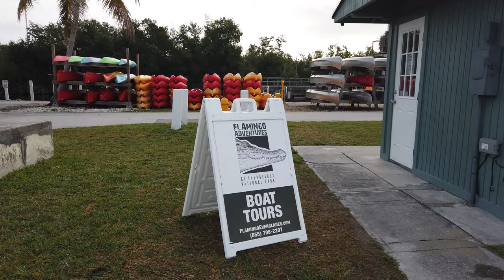Everglades National Park Flamingo | Homestead, Florida | RV Campground | Backcountry Boat Tour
Florida’s Everglades are the most expansive subtropical wilderness in the United States, covering 1.5 millions acres of preserved land. This internationally important wetland ecosystem is home to hundreds of species. These include the Florida alligator, American saltwater crocodile, manatee, 23 species of snakes, more than 360 species of birds, and the stealthy Florida panther.

We spent our trip in Everglades National Park’s southernmost region - Flamingo Park. Flamingo is on the Florida Bay, a large shallow body of water nestled between the mainland and Florida Keys.

Brittany Szafran & Ryan Williams make up No End Adventure. Sparked by curiosity, wanderlust and the desire to connect, we hope our adventures will encourage you to adventure too!

Local or abroad, adventure grants us the incredible opportunity to connect with nature, people, each other and ourselves. We cherish learning about different cultures and also celebrating our universal human experiences. We appreciate chances to push beyond the limits of our comfort zones and discovering new places we feel “at home”. Most of all, we love expanding our awareness of the world around us.